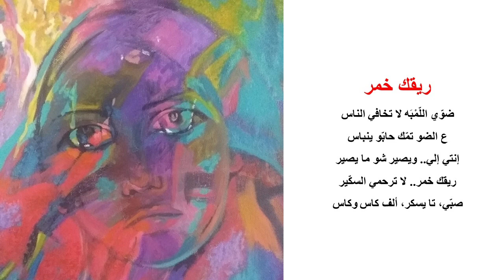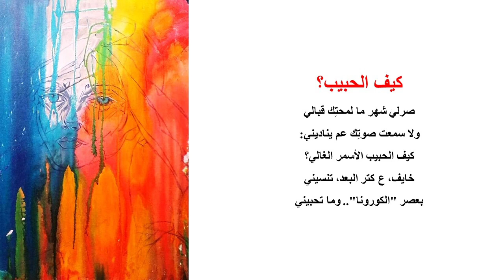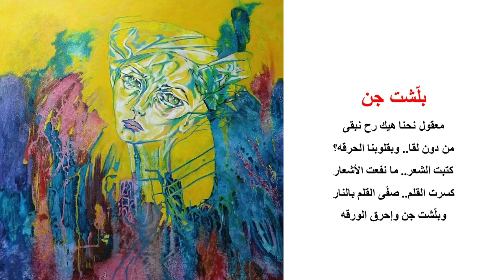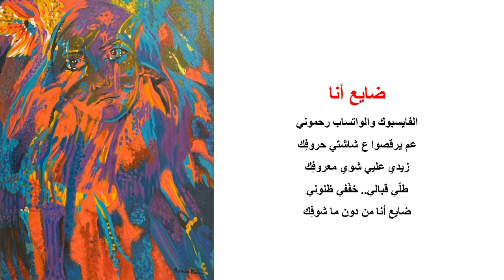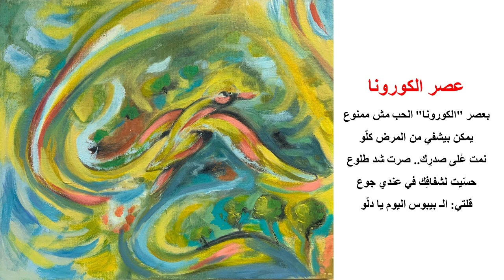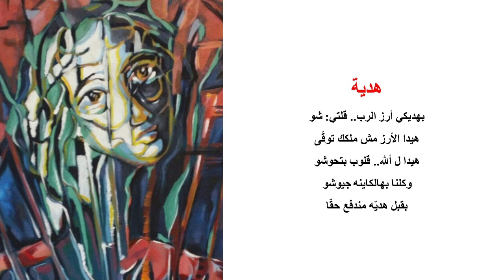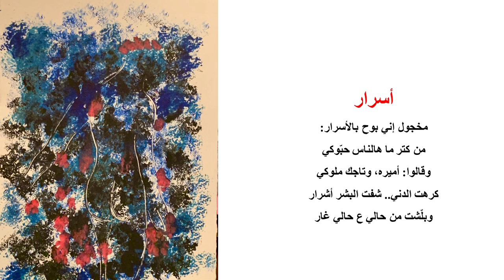المجموعة السابعة من ديوان خماسيات حب للشاعر شربل بعيني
المجموعة السابعة من ديوان خماسيات حب للشاعر شربل بعيني. اللوحات للفنانة رندى بعيني